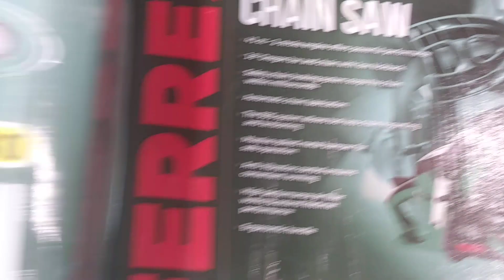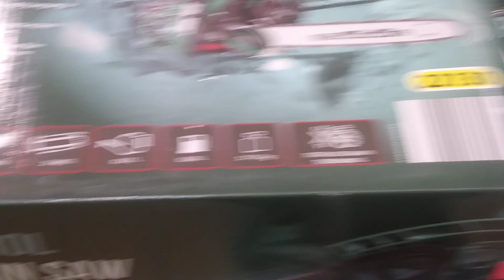Aldi Ferrex 41cc 2 stroke 16inch petrol chainsaw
onsale at Aldi march 2020.